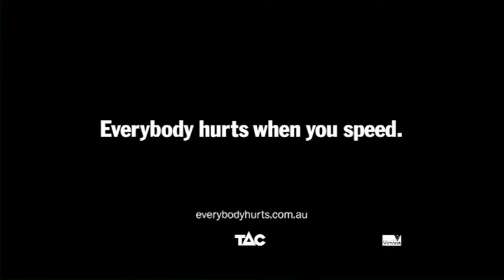The Mother - TAC Everybody Hurts campaign - The Ripple Effect